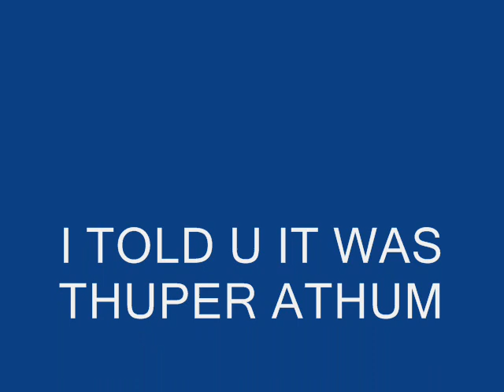Germany trip 2008 MCS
our germany trip, it was THUPER AWTHUM!

SONG 1 - panic at the disco (i write sins not trageties)

SONG 2 - Taking back sunday (makedamnsure)

SONG 3 - My Chemical Romance (thank you for the venom)